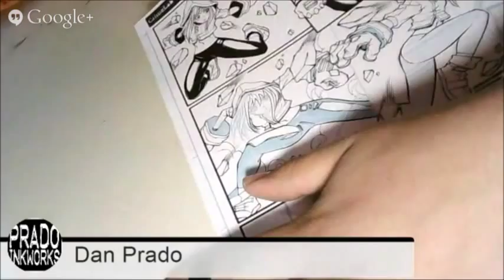Alt Control Delete Inking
This is a video of me inking panel 04 of page 08, Issue 02 of the new title Alt Control Delete by Black Mast Studios ;)  I primarily use a Hunt #102 nib to do all of my inking. This page was drawn by Elkys Nova Dias.